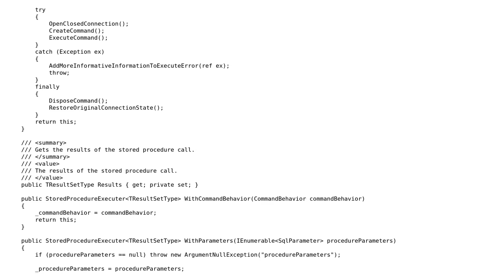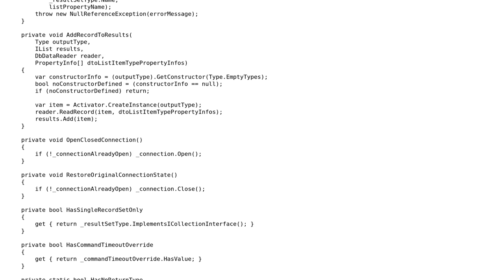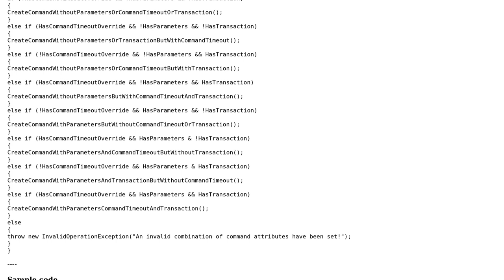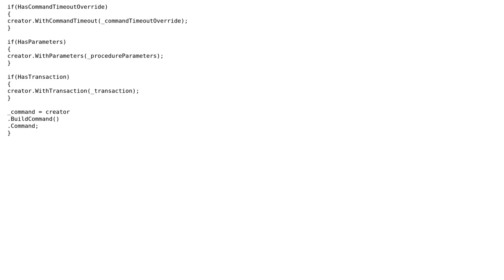Code Review: Executing a stored procedure with optional attributes (2 Solutions!!)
Code Review: Executing a stored procedure with optional attributes

With thanks & praise to God, and with thanks to the many people who have made this project possible! | Content (except music & images) licensed under CC BY-SA | Music | Images & others | With thanks to user RubberDuck user Quill user Kien Chu user Dib and the Stack Exchange Network Trademarks are property of their respective owners. You are responsible for your own actions.